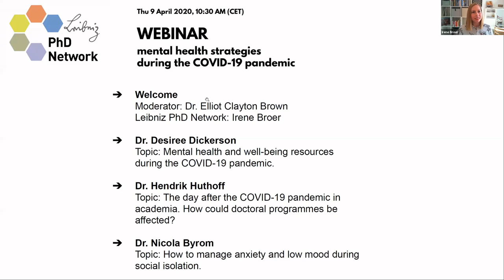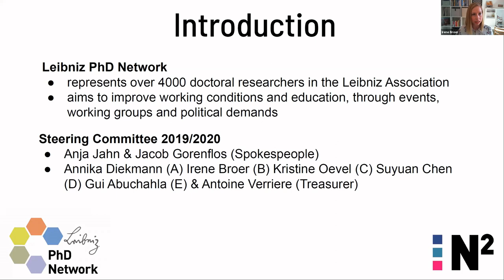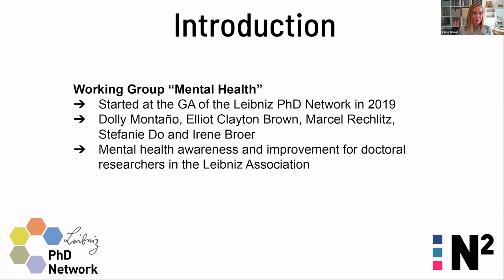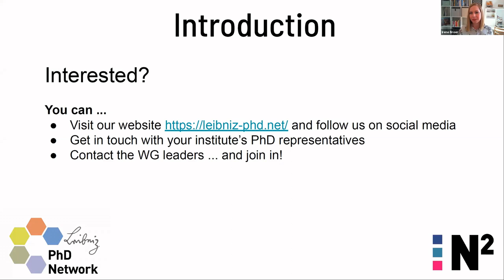Part 1 - Online Seminar Coping Strategies COVID-19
The implications of the COVID-19 outbreak is causing many junior academics to struggle with social isolation, confinement and uncertainty.

The Working Group "Mental Health" of the Leibniz PhD Network, representing around 4000 doctoral researchers in Germany, has organized this online seminar to provide tools and strategies to help junior researchers cope with anxiety, motivational issues and other stressors specific to working in academia during the on-going Corona crisis.

The following three experts share their perspectives:
** Dr. Desiree Dickerson (Academic Mental Health & Well-Being Consultant)
** Dr. Hendrik Huthoff (Scientific Manager of the Jena School for Microbial Communication)
** Dr. Nicola Byrom (Lecturer in psychology at the Institute of Psychiatry, Psychology, and Neurosciences at Kings College London)

Moderator: Dr. Elliot Brown (Neuroscientist, Scientific Advisor and Mental Health Advocate at Charité, Berlin)